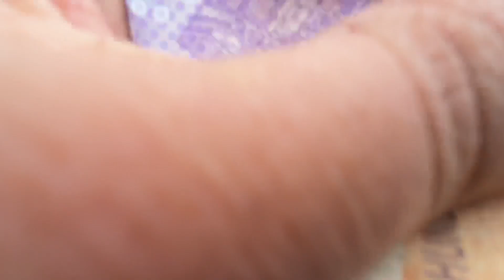Raincoat in 150 rs only || colaba causeway market collection || bike riding jackets in 150 rs only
Address: colaba causeway fountains market opposite of zara fort☺️

Raincoat for men,
Men jackets,
Riding jackets,
Colaba causeway,
Colaba market,
Colaba causeway market collection,
Colaba monsoon collection,
Riding jackets in 150rs only,
Jackets in 150 rs only,
Monsoon jackets in 150 rs only,
Motorcycle jacket in 150 rs only,
Monsoon bike ride,
Colaba market sale,
Fashion street,
Streets collection,
Street shopping,
Thrift shops,
Thrift clothes,
Baggy clothes,
Baggy collection,
Raincoats,
Oversize tshirts,
Colaba monsoon collection,
Riders,
Trekking raincoats,
Trekkers,
Trekking raincoat in 150 rs only,
Fashionable,
Fashionable raincoats in 150 rs only,
Raincoat for men,